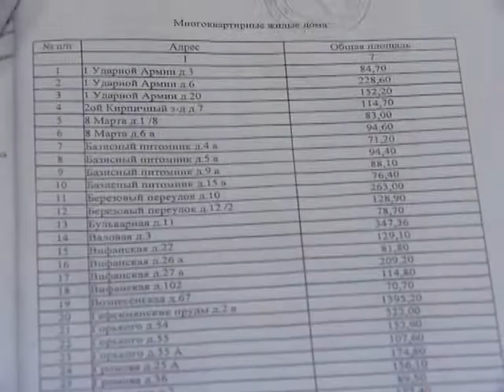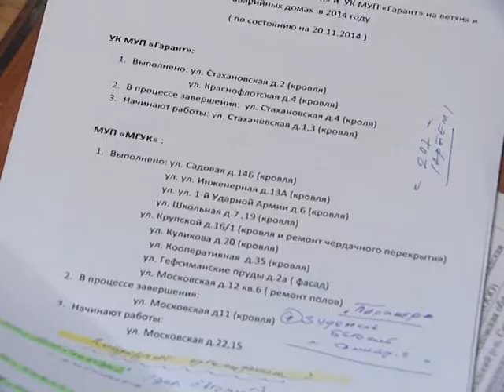Новая муниципальная УК «Универсал»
В Сергиевом Посаде создана новая муниципальная управляющая компания «Универсал», которой передаётся жилой фонд от управляющих компаний МУП МГУК и МУП «Гарант». Комментарий по этому поводу дал руководитель недавно созданной УК «Универсал» Сергей Урбан.